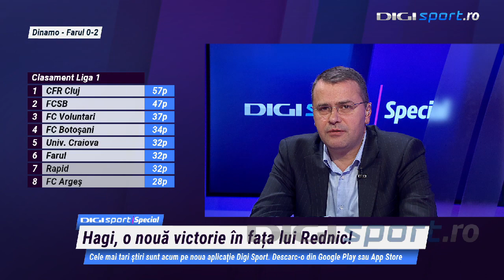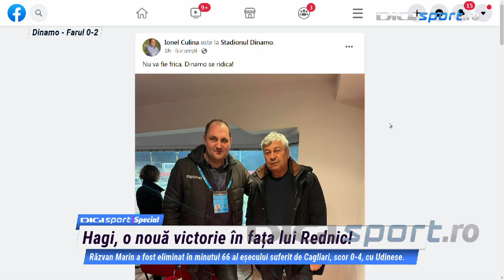Dinamo - Farul Constanța 0-2. Un nou eșec pentru alb-roșii! Toate reacțiile la Digi Sport Special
Dinamo a pierdut ultimul meci din 2021, scor 0-2 contra celor de la Farul Constanța. ”Câinii” încheie astfel anul pe penultimul loc din Liga 1, cu 12 puncte. Bilanțul lui Dinamo din acest sezon este dezastruos. Trei victorii, trei remize și 15 înfrângeri au bifat ”câinii” până acum.